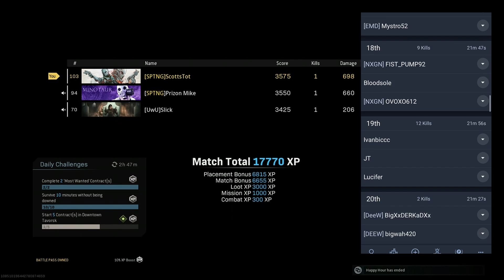INSANE 3v1 VICTORY USING FORESIGHT KILLSTREAK | Warzone Trios